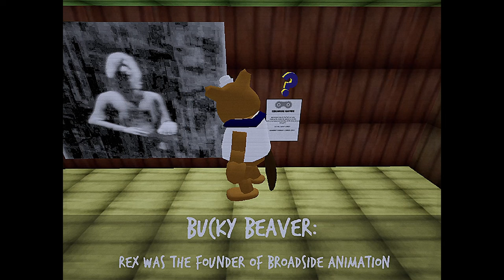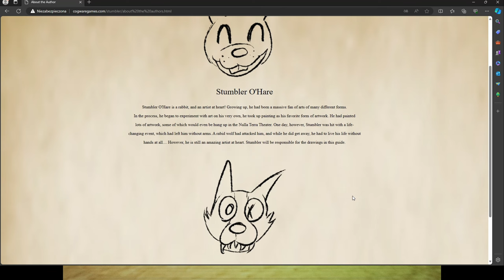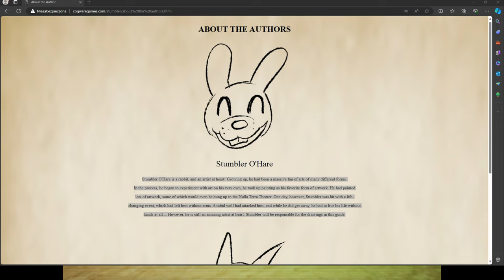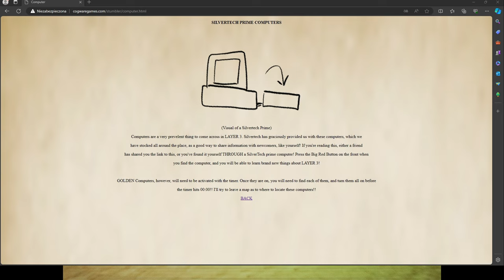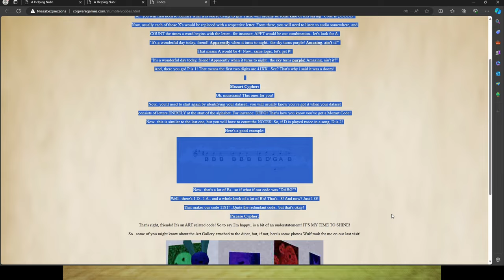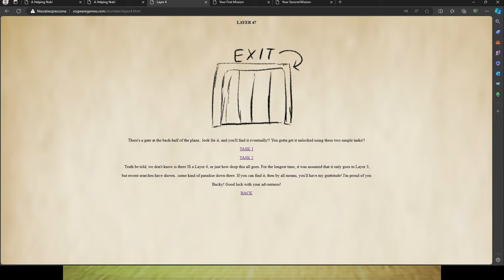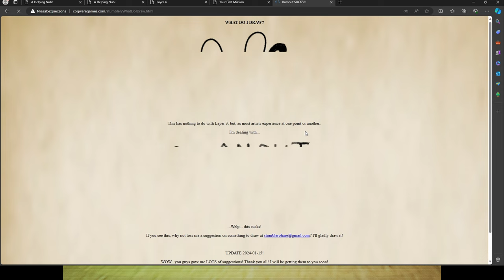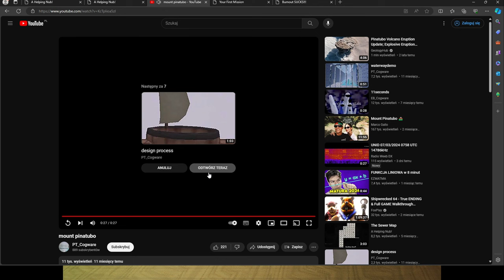🔵 🇵🇱 [#4] SHIPWRECKED 64 - DOBRA, TO SIĘ ROBI PO*EBANE :O